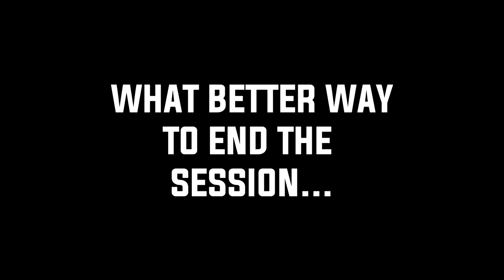Minecraft Funny Moments - Fighting the Wither Boss!